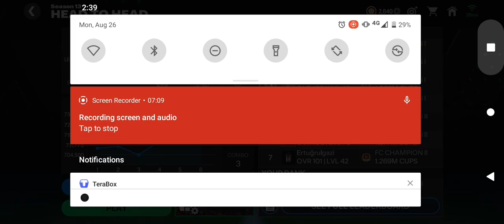Easiest win in FC 24 Head to Head match.